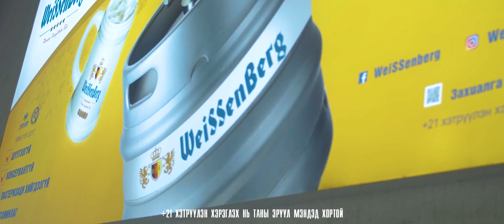Weissenberg брэнд үзүүлж байна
Weissenberg шар айраг нь шүүгээгүй, консервантгүй, пастеризаци хийгээгүй, витаминлаг амьд шар айраг юм.
+21 Хэтрүүлэн хэрэглэх нь таны эрүүл мэндэд сөрөг нөлөөтэй.